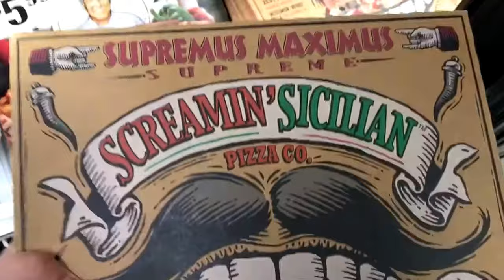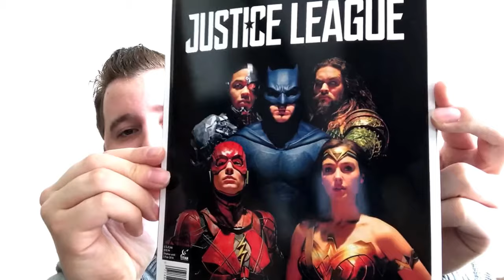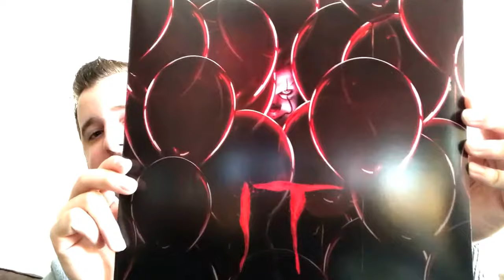Holiday DVD/Blu Ray Hunting 11/12/17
Browsing around for some Christmas movies and other deals.